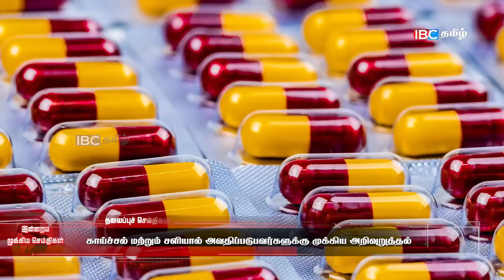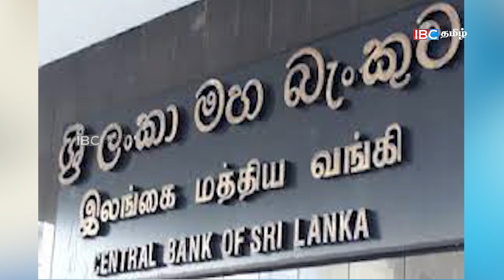இன்றைய முக்கிய செய்திகள் -17.02.2022 | Srilanka Latest News | Srilanka Tamil News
1. வெளிநாடு செல்ல காத்திருப்பவர்களுக்கு முக்கிய தகவல்

2. காய்ச்சல் மற்றும் சளியால் அவதிப்படுபவர்களுக்கு முக்கிய அறிவுறுத்தல்

3. துப்பாக்கி முனையில் பெற்ற குழந்தையை கடத்திய தந்தை

4. சிறிலங்காவில் மோசமடையவுள்ள வங்கி கட்டமைப்புக்கள்! மத்திய வங்கியின் எச்சரிக்கை தகவல்

5. பயங்கரவாதச் சட்டம் தொடர்பில் கோட்டாபய கொடுத்துள்ள ஆலோசனை

6. பயங்கரவாத தடுப்புச் சட்ட எதிர்ப்பு:மனுவில் கையெழுத்திட்ட பேராயர்

7. மதுபானம் மற்றும் கஞ்சா வியாபாரத்தில் ஈடுபட்ட மூன்று பெண்கள் கைது

8. பிரேசிலில் கனமழை- வெள்ளம், நிலச்சரிவில் சிக்கி 94 பேர் பலி